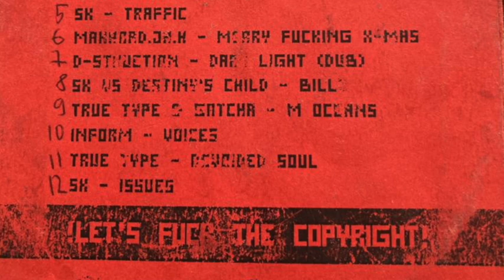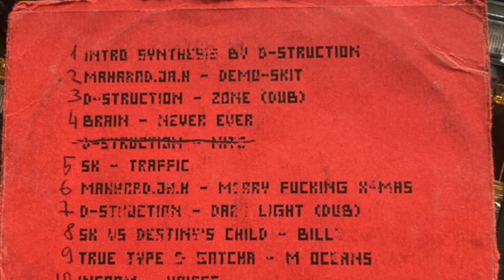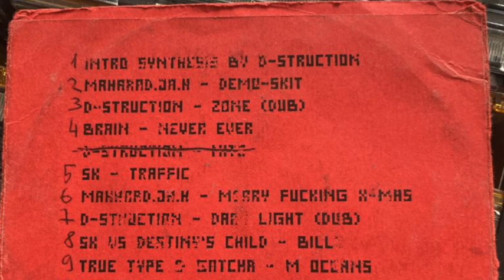Maharad.JA.H - Demo-skit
Drumandbass.lv presents:
DUBPLATE SPECIAL
Volume one